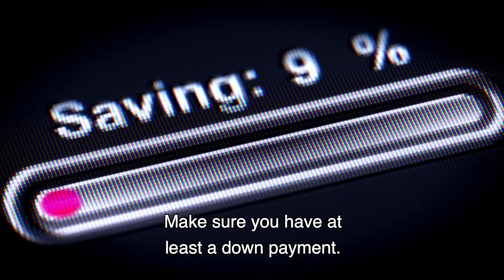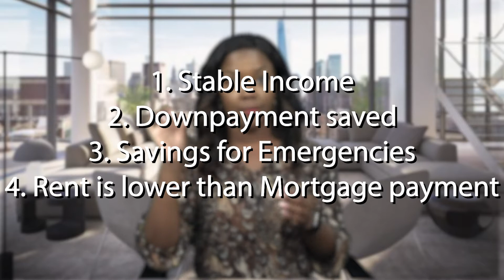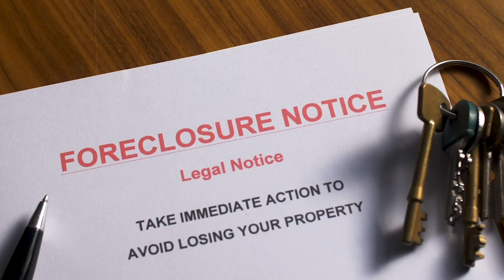MILLENNIALS: Should I Buy a House Now or Wait? [2020]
MILLENNIALS: should i buy a house now or wait 2020 // Many people right now are asking ‘should I buy a house now or wait?’ In today’s video MILLENNIALS: should I buy a house now or wait 2020, I am addressing the key factors that play into the question of ‘should I buy a home now or wait?’

If you’ve been waiting to buy a house or asking yourself ‘is now a good time to buy a home?’ then this video is going to help you navigate this season. When you’re asking should you buy a house now or wait there are four key boxes that I want you to check before you make a hasty decision. If you’re asking yourself ‘should I wait to buy a house in 2020 or 2021’ then you also need to be considering the importance of the aforementioned checkboxes.

Buying a house during a recession or in unstable economic conditions (for example, the CoronaVirus) means that you need to make sure that you are secure financially. If you want to buy a house but you’re asking yourself ‘should I wait to buy a house’ and you’ve checked the four boxes I talk about in the video and you’re secure financially, then by all means, start investigating the process!

If however you’re thinking about waiting, really ask yourself ‘is now a good time to buy a house in 2020?’ Am I better off if I wait? What am I actually waiting for? Am I waiting because I think I’ll get a better deal; because foreclosures will happen? Or am I waiting because I’m nervous or fearful around the economy? Is right now a good time to buy a house? Is right now the RIGHT time to buy a house?

I delve into all of these questions in the video and I’m excited to help you move closer to a decision that is made with clarity and wisdom

If You Don't Know Where to Start - Start Here!

I'd love to hear from you if you want help buying or selling a home in the Dallas and Fort Worth area, contact Keyra Ford at .

I plan to start doing more videos so wait on it!